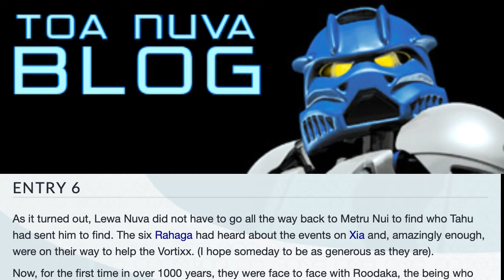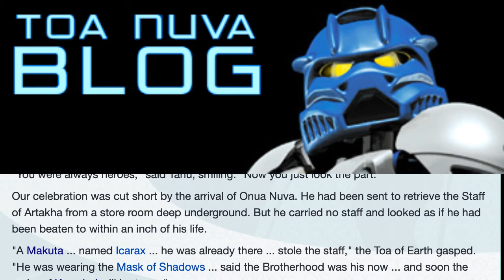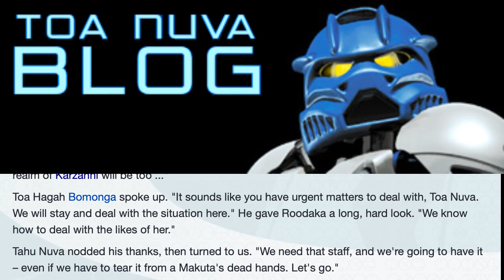BIONICLE: Toa Nuva Blog: Chapter 6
The Toa Nuva pressure Roodaka to strike a deal with them, and with the Rahaga.

Header and script credit: BIONICLESector01